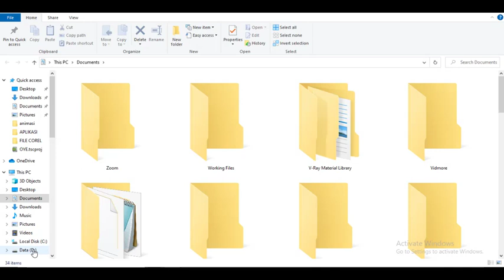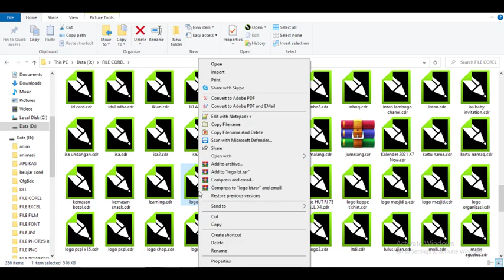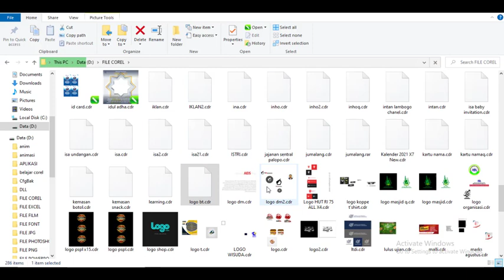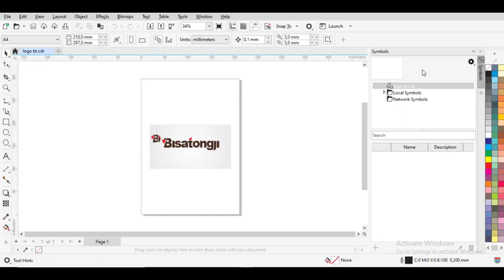how to fix coreldraw file not showing image file